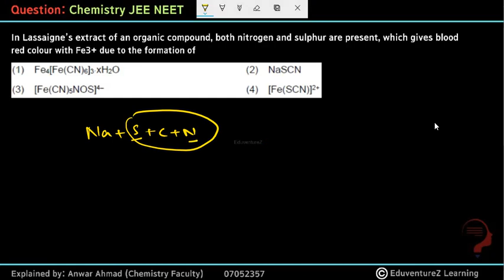In Lassaigne’s extract of an organic compound, both nitrogen and sulphur are present, which gives bl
In Lassaigne’s extract of an organic compound, both nitrogen and sulphur are present, which gives blood
red colour with Fe3+ due to the formation of